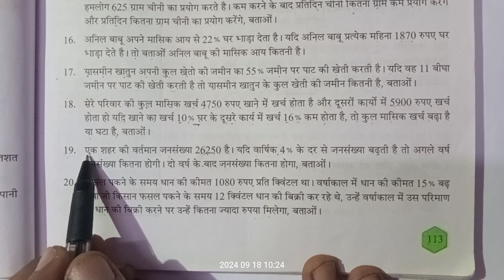एक शहर की वर्तमान जनसंख्या 26250 है। यदि वार्षिक 4% के दर। class 6 ganit Prabha page 113 question 19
class 6 ganit Prabha page 113 question 19/कक्षा 6 गणित प्रभात / एक शहर की वर्तमान जनसंख्या 26250 है।

केवल अपने प्रश्न भेजने के लिए एवं सुझाव देने के लिए

Mere educational blog me main nibandhdala dalta hun, apko nibandh miljayenge. age bhi dalunga...